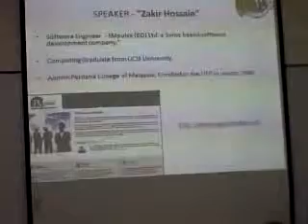Perdana IT Seminar Topic 1 - The present condition and trends of IT industry in Bangladesh.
Perdana College conducted an IT seminar . on Nov 13.  Four Perdana alumni touched on four different aspects of IT trend, career prospect, skills, and l professional ife in Bangladesh.
Topic 1 - The present condition and trends of IT industry in Bangladesh, by Zakir Hossain Razu, BSc (Hons) Computing, currently working as software Engineer with a Swiss firm, Impulse (BD) Ltd